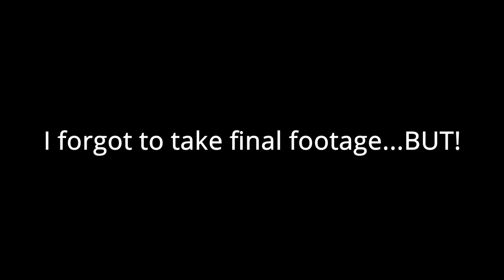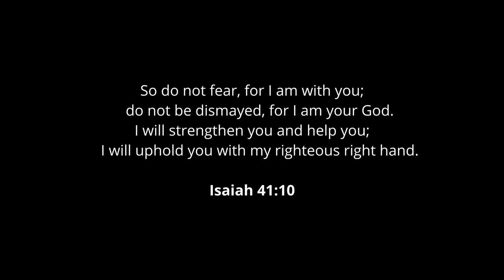36" Vanity Build | Vessel Sink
Hello All and Welcome to the channel!

In this video we build a 36" vanity with a vessel sink!

Follow along as we build it from the ground up, if you have any questions or feedback leave it in the comments below!